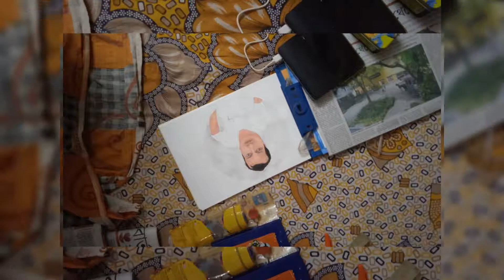My Friend Rounok Majumder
Water colour